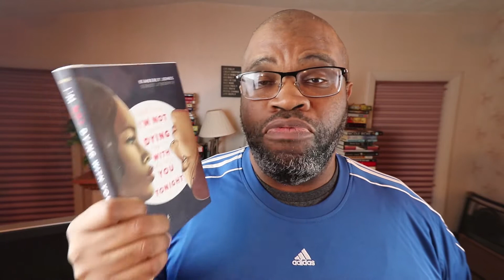BookTube: Reading Alternating Perspectives and Alternating Time Periods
Much of what you will see on this channel will be related to reading and writing. So, expect a healthy dose of AuthorTube and BookTube, here.

 booktubers booktubing reading is fundamental